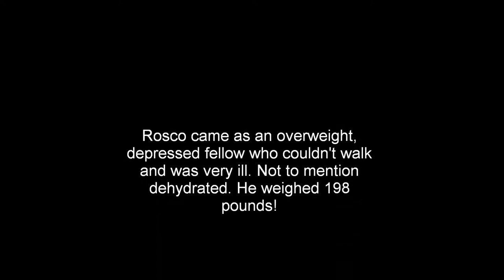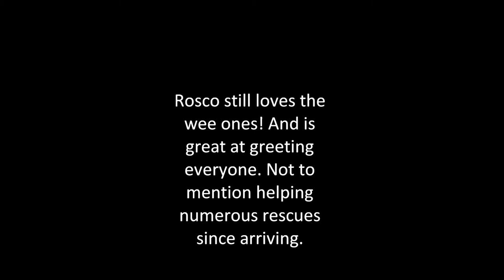Rosco 2 yrs and counting.wmv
Celebrating 2 yrs of a Rescued English Bull Mastiff. He came here to die, he lived 2 yrs and sadly 1 week after that celebration went to the rainbow bridge.